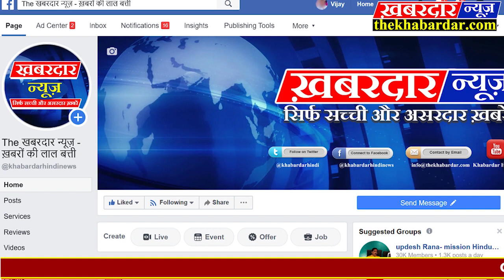विदिशा बैंगलोर में दिग्विजय सिंह की गिरफ्तारी के विरोध में कांग्रेस कार्यकर्ताओं ने दिया धरना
बैंगलोर में दिग्विजय सिंह की गिरफ्तारी के विरोध में कांग्रेस कार्यकर्ताओं ने दिया धरना
- लोकतंत्र की हत्या का लगाया आरोप

VIDISHA प्रदेश स्तर पर चल रहे राजनैतिक घमासान के बीच कांग्रेस के वरिष्ठ नेता पूर्व मुख्यमंत्री और राज्यसभा उम्मीदवार दिग्विजय सिंह कुछ मंत्रियों और विधायकों के साथ बैंगलोर पहुचें जहां पुलिस ने उन्हे गिरफ्तार कर लिया... इसी गिरफ्तारी के विरोध में प्रदेश भर में कांग्रेस कार्यकर्ताओं ने धरना प्रदर्शन किया... विदिशा के नीमताल गांधी चौक पर कांग्रेस कार्यकर्ताओं ने धरना देकर गिरफ्तार हुए वरिष्ट नेताओं को रिहा करने और भाजपा द्वारा बंधक बनाए गए 16 कांग्रेस विधायकों को भी रिहा कराने की मांग की... विदिशा में कांग्रेस ने अनुमति लेकर धरना दिया लेकिन तय संख्या से ज्यादा चार दर्जन के करीब कार्यकर्ता शामिल हुए जिसे लेकर प्रशासन का कोई ध्यान नही था या सरकार कांग्रेस की होने के कारण इस भीड को दरकिनार कर दिया गया